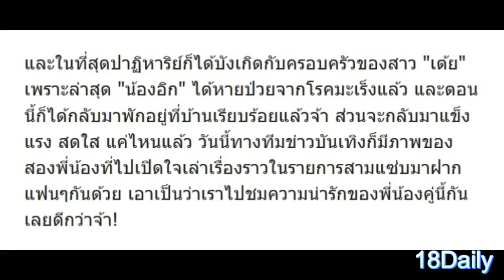"เต้ย จรินทร์พร" กลับมายิ้ม สดใสได้อีกครั้ง หลัง "น้องชาย" ปลอดภัย หายป่วยจากลูคีเมีย